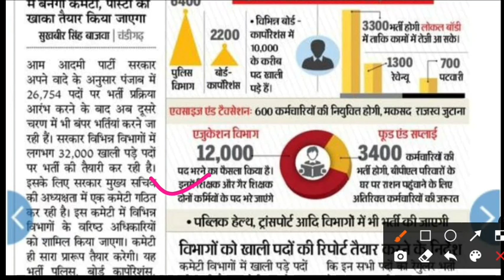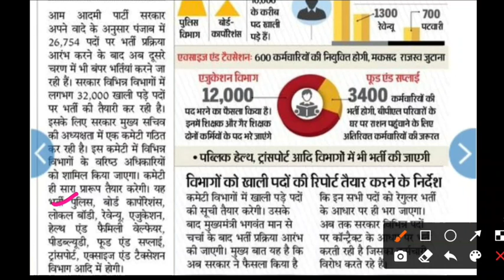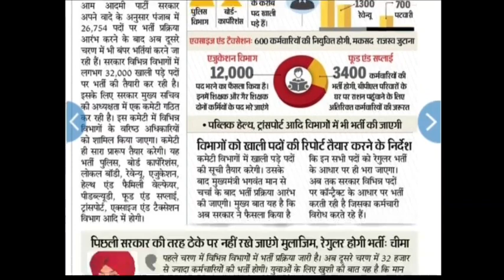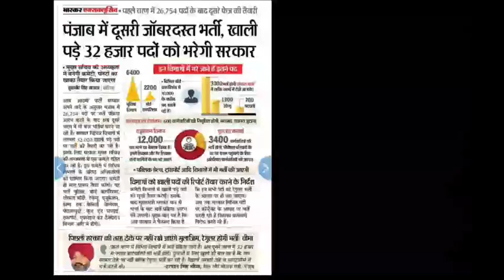🔥Big Update 🔥 || Punjab Police and Other Departments Big Bharti Out || ਜਰੂਰ ਦੇਖੋ ਤੇ ਸ਼ੇਅਰ ਕਰੋ